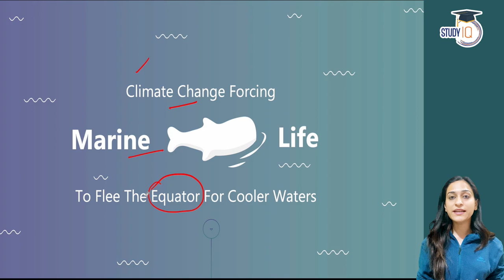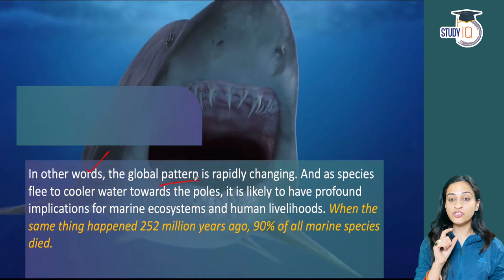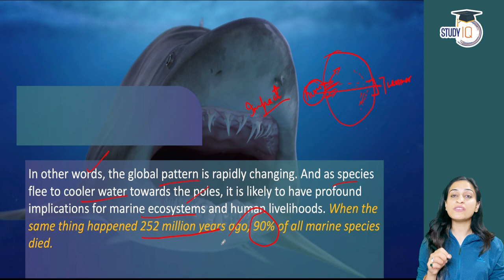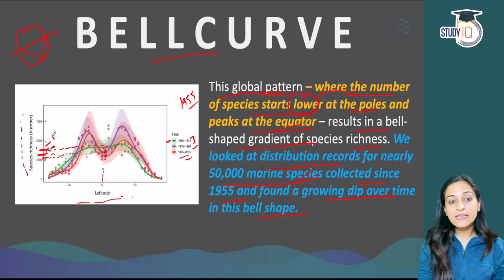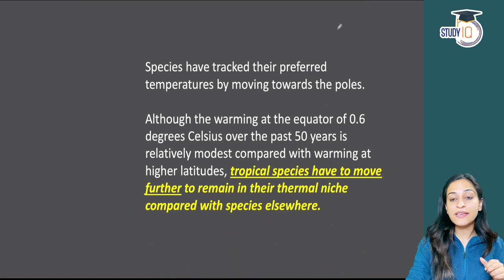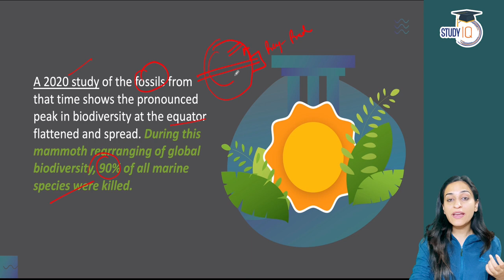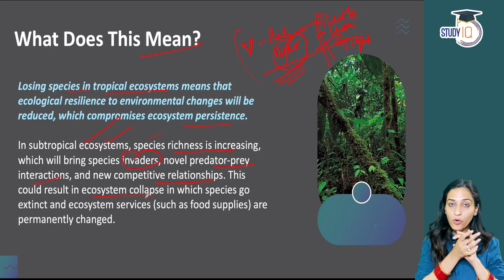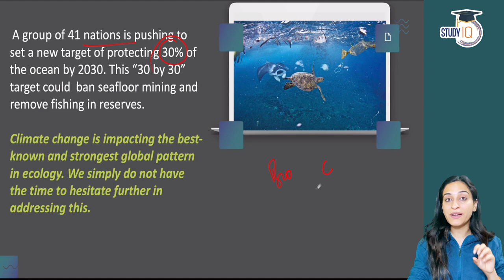How Global Warming is creating mass exodus of equatorial marine life? Environment Current Affairs